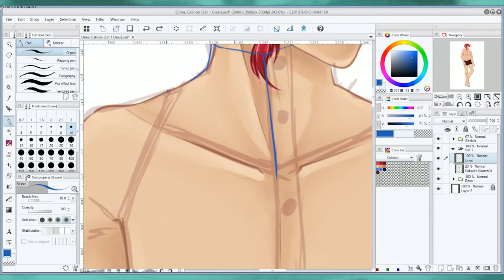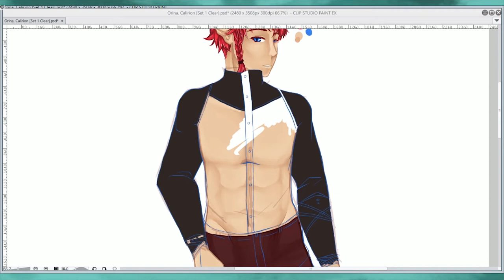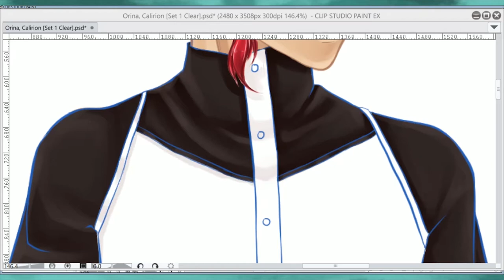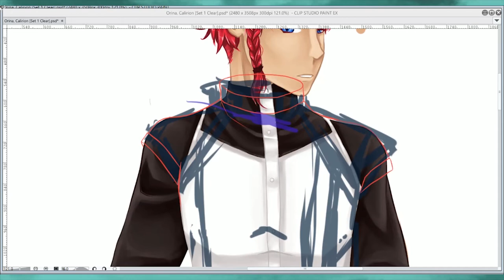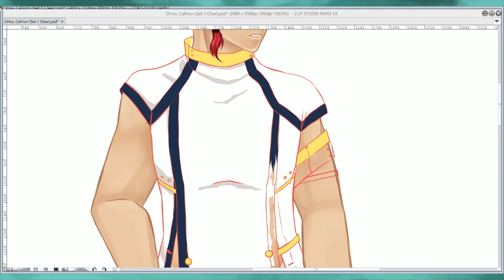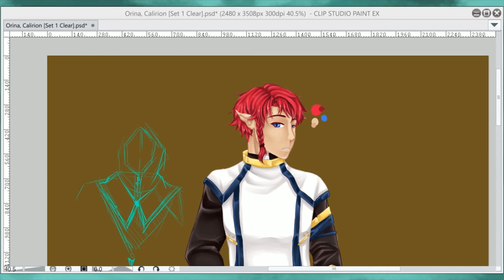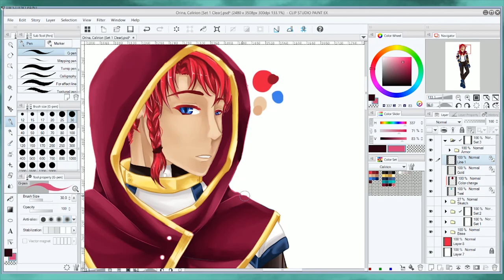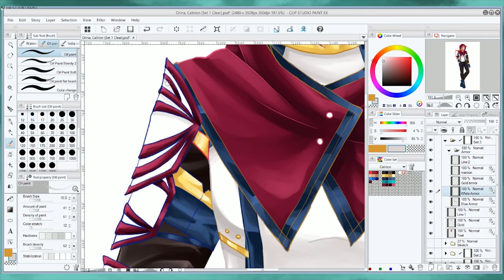Drawing Clothes for Calirion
Can't just leave him naked forever

+Butchers
--- Silent Partner
+Jet Setter
--- Sarah, The Illstrumentalist
+Kickin' It With Aliens
--- Sarah, The Illstrumentalist
+Midnight Prophet